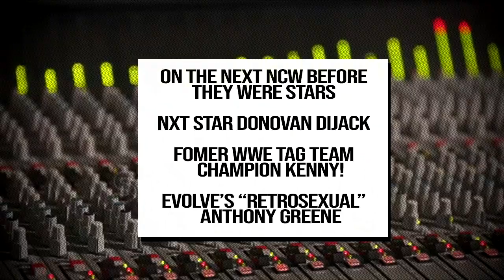NCW Before They Were Stars - Part One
Hang out with Northeast Championship Wrestling and head back into the archives to take a look at various NCW wrestlers before they were stars! Featuring-

WWE's FANDANGO

Johnny Armadillo, Beast, & Duff vs. "The Crippler" Craig Steele, "Bad Boy" Billy Black, & Chris Blackheart (NCW There Are No Rules - December 29th, 2000)

NCW New England Championship - (c) Johnny Curtis vs. "Extreme" Adam Hastey (NCW's 5 year REUNION - April 20th, 2002)

WWE'S MIKE KANELLIS

NCW Tag Team Championship Match - (c) The Airdevils (Brandon Webb & Anthony Stone) vs. The Heatseekers (Mike Bennett & "Revolution" Chris Venom) (NCW Silence the Violence - March 27th, 2009)

RING OF HONOR'S TAELER HENDRIX

NCW Tag Team Championship Match - (c) Generation SLAM ("Dynamic" Jon Thornhill & "The Average Guy" Timothy Pittman) vs. "The Monster" Cenobite & The Kreeper w/ Taeler (NCW Pomfret Panic - November 9th, 2006)

Taeler Hendrix vs. Amber (NCW's 14 year REUNION - April 9th, 2011)